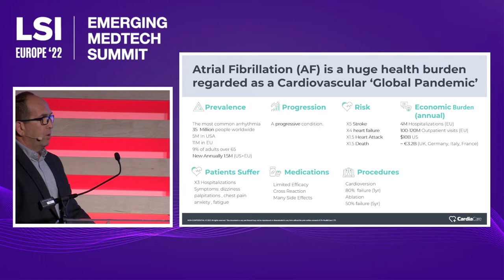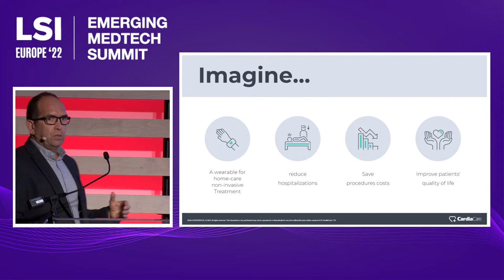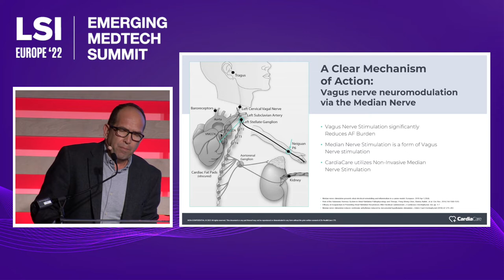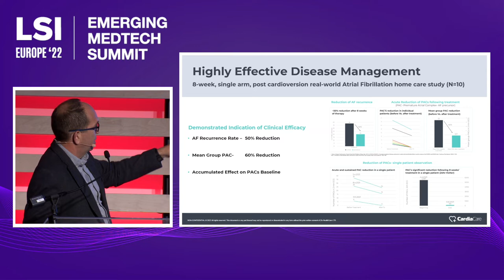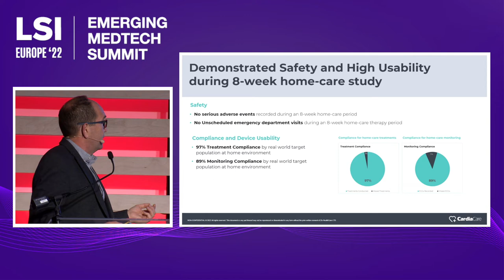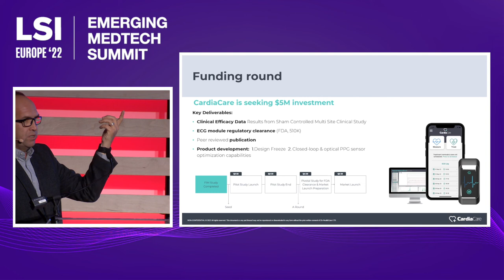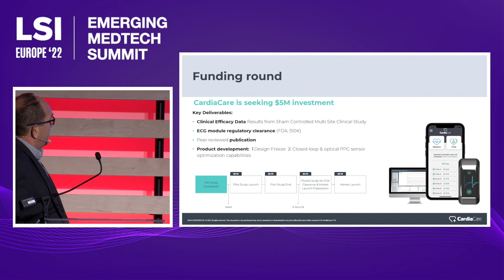Amos Ziv, CardiaCare - Closed-Loop Neuromodulation Device | LSI Europe '22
Amos Ziv, Founder & CSO of CardiaCare, was a presenter at the LSI Europe ‘22 Emerging Medtech Summit. CardiaCare's wearable device utilizes medical grade artificial intelligence predict and deliver personalized, non-invasive electrical stimulation to the median Vagus nerve to reduce the occurrence of premature atrial contractions that are a precursor to episodes of atrial fibrillation.